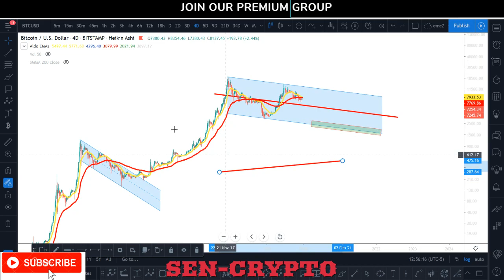BITCOIN LONG TERM TREND LINE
Major targets to look for on temporarily for btc.
1- Retest of the %50 Fibonacci at 6500
2-  The weekly 200ema currently at 5541
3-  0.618 Fibonacci retracement of the swing low to swing high
         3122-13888, which is at 5500
BITCOIN is currently facing a big rejection at 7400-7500 or just around the daily 50ema. Bulls managed to take control of the market for the past few days rallying price from local low of 6420 up to 7691. As mentioned previously, It was unsafe to short BTC under 7k.
This is a game of mind dominated by the bears. This push to 7700 was actually great for the bears because most bears managed to get high averages. "Bears love high lows and higher high in a bear market".
In term of Elliott Wave, this is called a flat correction: similar  to the two rejections we called at 10900 twice.  This correction is strictly a continuation pattern.
So Major targets to look for are
6500 and 5500 before a major rally

JOIN OUR PUBLIC TELEGRAM GROUP  OR UPGRADE TO OUR PREMIUM MEMBER FOR DAILY ANALYSIS AND TRADE SET UPS.

Market:REVERSAL
Volatility: HIGH
Sentiment: BEARISH
BITCOIN TO 4500 IF THIS SUPPORT BREAKS

BTC
3BLbVVnafBLVcGzjBMmXuFVF9gPjFwnNMj
RIPPLE XRP
rpxk4XcLVYgPriD87P6SDLo4zn8xyNcsjA